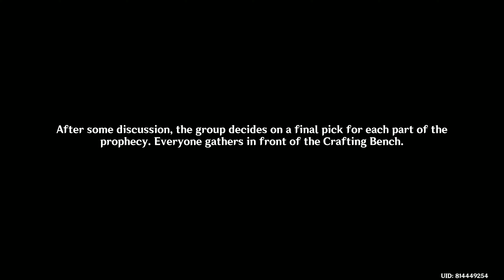GENSHIN IMPACT | Part 740